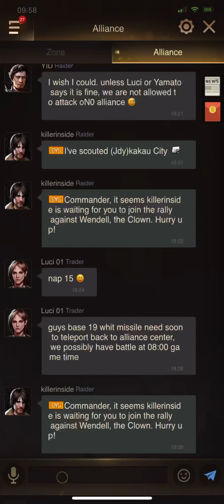Coz pop 100% cards, Spank and Tank, state 1186, Last shelter